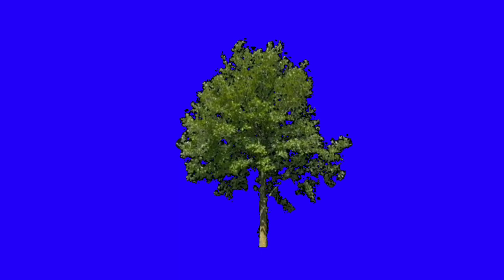giraffe green screen-BiRDs&tEcHNicAl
cartoon character green screen

vijay Aquarium pet shop

how to train your budgies 4 simple step